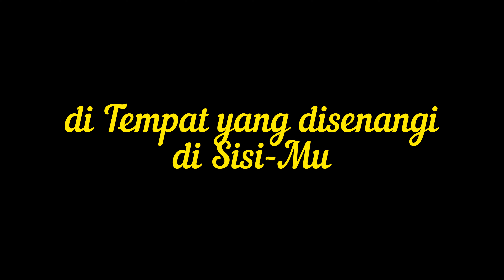💝 Doa dan Dikir Hari Guru 🎉